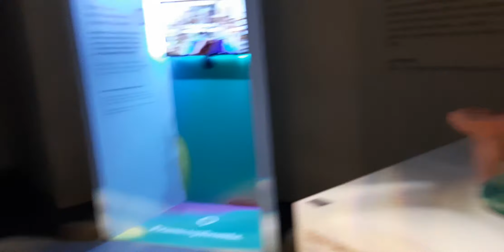DUBAI EXPO2020 (LEBANON)